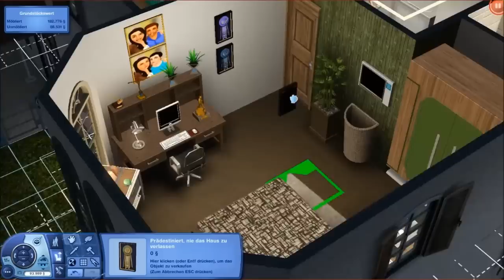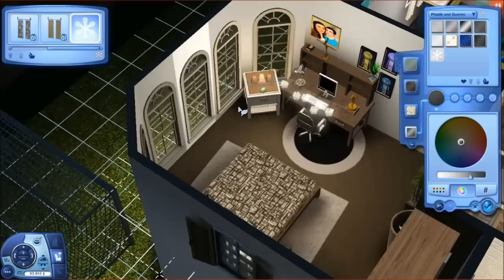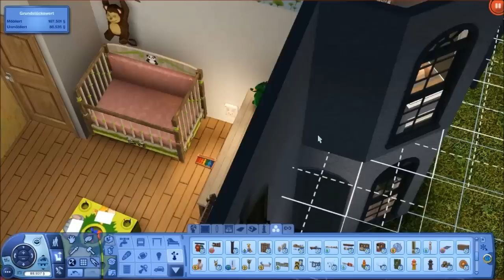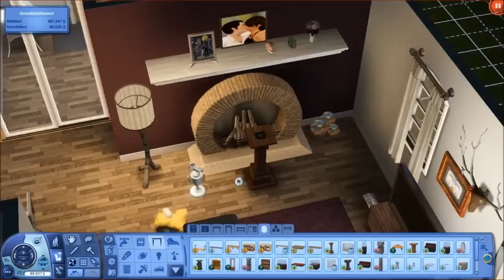Familie Reuss 2.0 - 303 UMBAU: Für die Kinder ♥ [Let's Play Die Sims 3]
Let's Play zu Sims 3
Familie Reuss ist unsere süße, glückliche Patchwork-Familie, in der jeder Sim seine eigenen Ziele hat und sie mithilfe der Unterstützung der Familie erreichen will. In Generation 2.0 spielen wir mir dem Ältesten Jamie und seinen beiden Halbschwestern Sophia und Maya, die in einem gemeinsamen Haus ihre Familien gründen wollen. Ich hoffe wir haben zusammen viel Spaß mit dieser fröhlichen WG :)

LG Funilla

weitere Infos:
- immer einen Blick wert: simension.de
- ich nutze folgende Erweiterungen: Reiseabenteuer, Traumkarrieren, Late Night, Lebensfreude, Einfach Tierisch, Showtime, Supernatural, Jahreszeiten, Inselparadies, Wildes Studentenleben, Into the Future sowie die Traumsuite, Diesel, Garten-Design und Luxus Accessoires. außerdem besitze ich einige Store-Objekte
ich habe auch ein Tutorial zum Installieren dieser spielerkreierten Welten gemacht.

Hintergrundmusik von PapafiotMusic, Titel Beatmaker